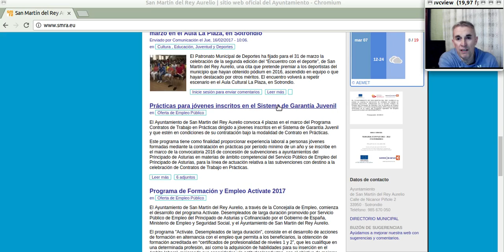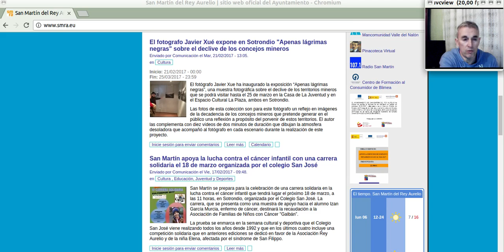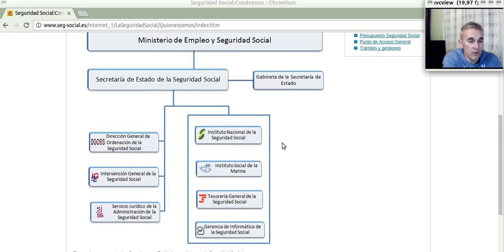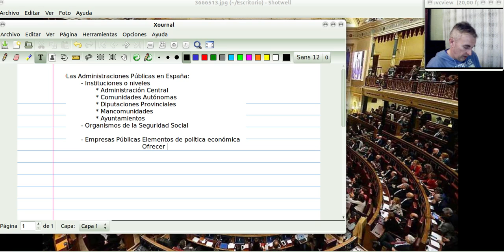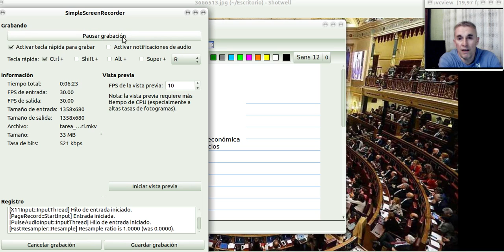El Estado y las Administraciones Públicas Caso de España